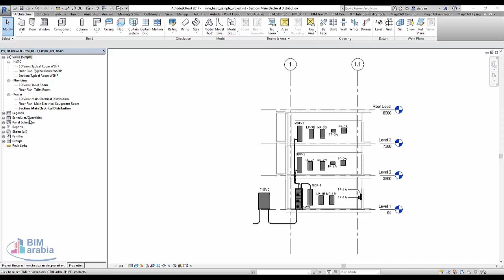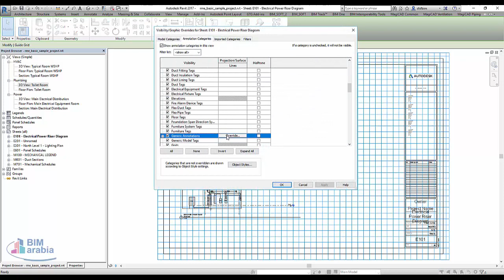revit Guide grids